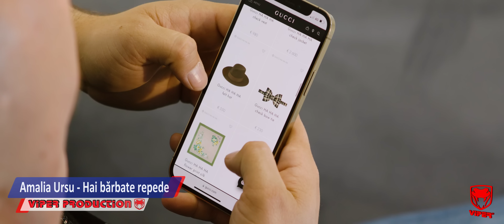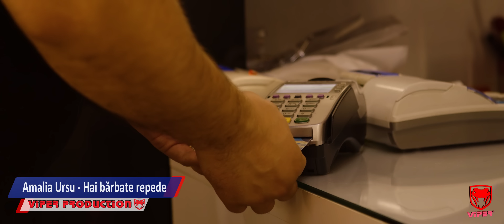Amalia Ursu - Hai barbate repede [videoclip oficial]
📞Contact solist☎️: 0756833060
Orchestratie si mixaj: Eco
Muzica, text & ritornela: Nelut Peste
Cele mai noi videoclipuri si melodii ale artistilor tai preferati